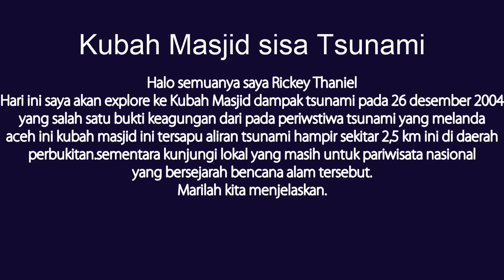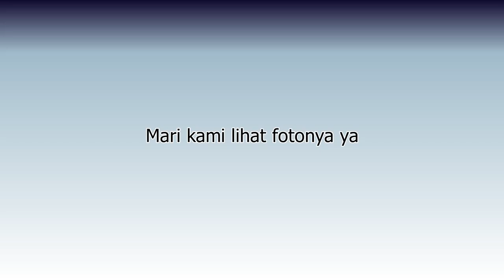Explore Kubah Masjid sisa Tsunami | Rickey Thaniel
Hari ini saya akan kunjungi tempat kubah masjid yang terdampak sapu dari aliran air tsunami pada tanggal 26 desember 2004 terjadi gempa dan tsunami di Aceh. oleh karena itu banyak kehilangan nyawa akibat bencana tersebut. jadi saya harus visited ya.